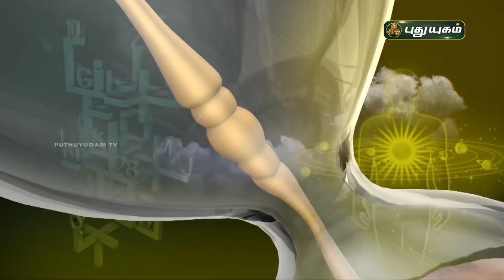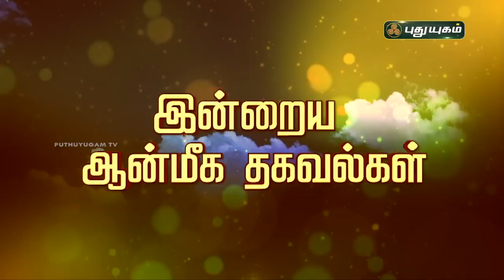Today Rasipalan - 20/05/2021 | Indraya Rasi Palan Tamil | இன்றைய ராசிபலன் | Astrologers Magesh Iyer